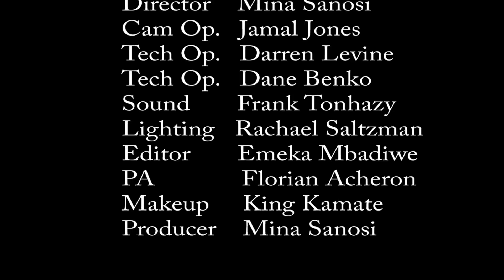ABS SHOW | Modern day slavery in Ethiopia